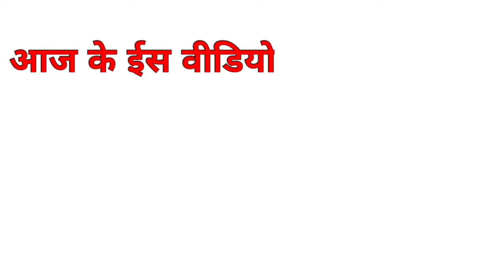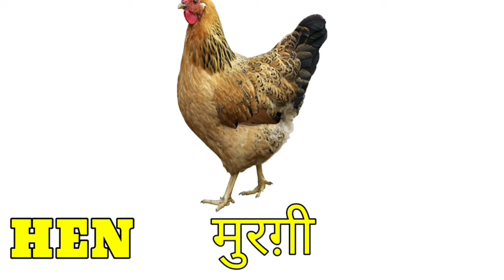Domestic Animal Names in Hindi and English | Learn English in Hindi | Farm Animals ...YouTube ·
50 ANIMALS Name and Sound | English to Hindi | Animals for kids | WATRstar